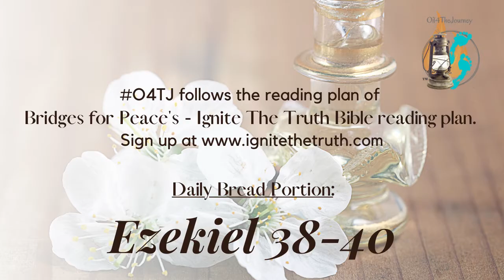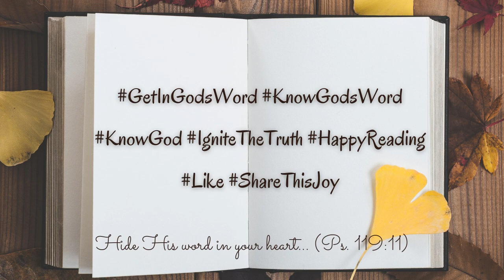Ezekiel 38-40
Today's reading is found in Ezekiel 38-40. Follow along as our friend, sister, and JourneyReader, @susierunkle reads for you.